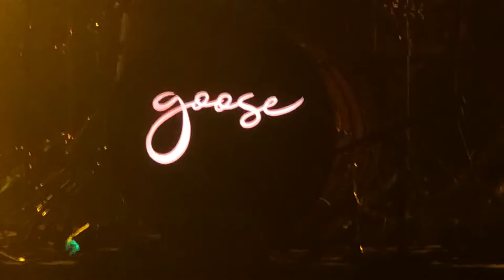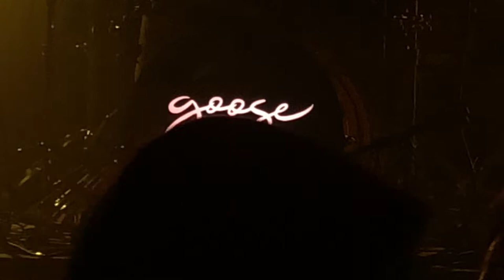Goose // Welcome to Delta / live at the 930 Club / 3.2.22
Goose performing ‘Welcome to Delta’(jam) live at the 930 club in Washington DC on March 2nd, 2022.